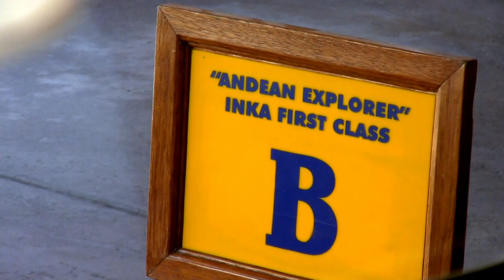Andean Explorer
Puno to Cusco, Peru 2008